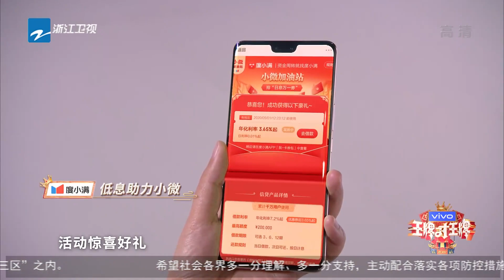沈腾暖心护关晓彤兄妹情深 蔡明获封"中华小曲库"！ 【爆笑预警】